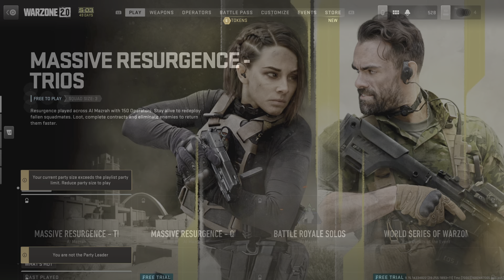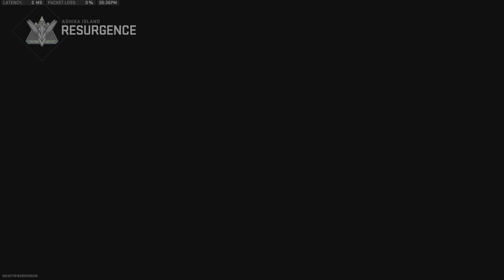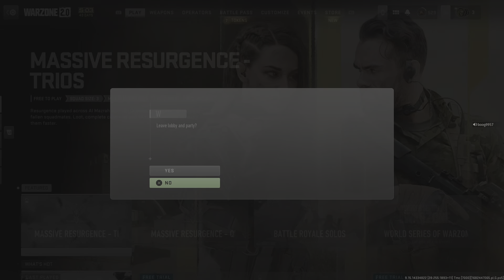Call of Duty: Modern Warfare II_20230425174949